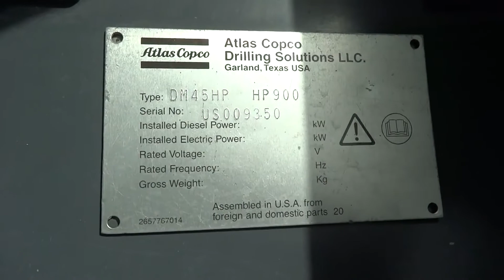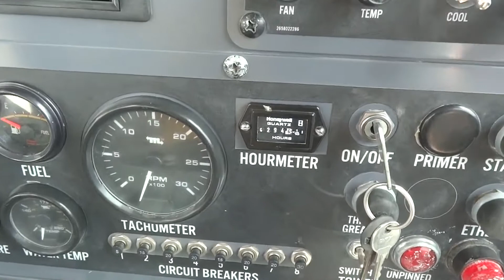2013 ATLAS COPCO DM45HP For Sale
DM45 HP - 900/350 BASE MACHINE
INGERSOLL RAND HP 900 AIR COMPRESSOR
 4SV-2-10 2 SPEED ROTARY HEAD WITH SPLINE LUBRICATION- 5,400 FT-LB @ 0-160 RPM OR 9,000 FT-LB @ 0-100 RPM
CAB AIR CONDITIONING
4,000 LB MAIN WINCH
TORQUE LIMIT CONTROL
60 GALLON DHD LUBE
ATLAS COPCO ACGT-2500 UNDERCARRIAGE
CUMMINS QSX 15 TIER 3 ENGINE - 525 HP @ 1,800 RPM
30 FT TOWER
DRILL PIPE SETUP 4.5 IN OD x 3.5 IN API REG x 5 ROD CUPS
SPINDLE SETUP 4.5 IN / 5 IN OD x 3.5 IN API REG SPINDLE SUB
 ROD SUPPORT ARM ONLY FOR VERTICAL DRILLING
DUST CURTAIN FIXED VERTICAL DUST CURTAIN DUST COLLECTION
NO DUST COLLECTOR
WATER INJECTION 300 GALLON / 0-8 GPM WATER INJECTION - NOT AVAILABLE WITH 680 FUEL FUEL
380 GALLON FUEL CAPACITY
LUBE SYSTEM CENTRAL LUBE MANIFOLD
NO FAST SERVICE
NO COLD WEATHER OPTIONS
NO DRILL MONITORING
This drill Can handle a 7 & 7/8 inch bit?
150ft is maximum multi-pass depth it can drill

MORE DETAILS AND PICTURES WILL FOLLOW SOON